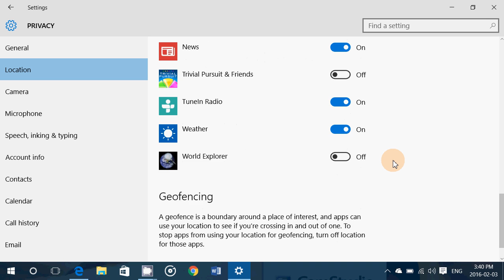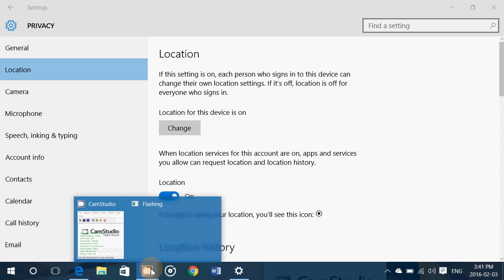Windows 10 What is that circle icon that pops up from time to time in the taskbar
A lot of users have been asking me what the circle that appears on the taskbar in Windows 10 is all about, here is the answer   location